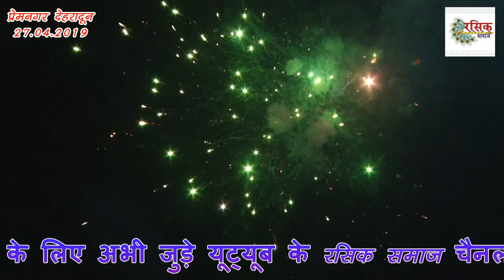ब्रज रसिक मनीष कपिल बावरे 27 April 2019 bhajan Sandhya Premnagar dheradun Rasik Manish Kapil bawre